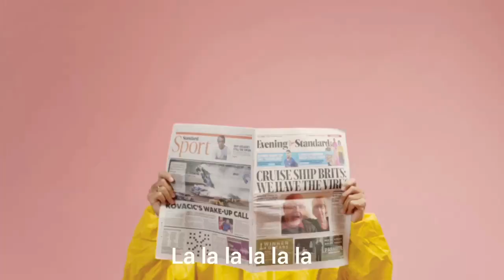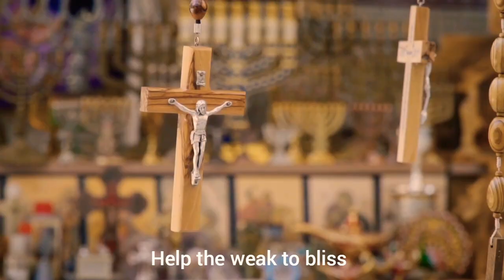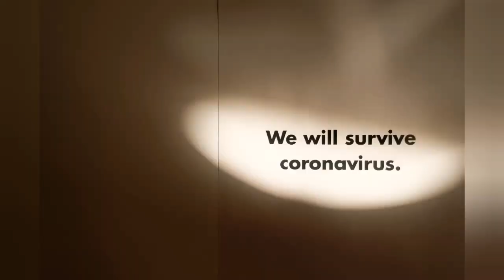Superman by Ezeugo feat. In.as.Amateur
A Rescue Song for the fight against Covid-19.